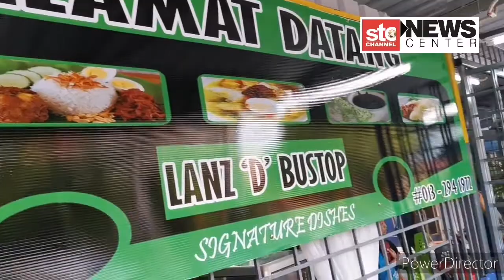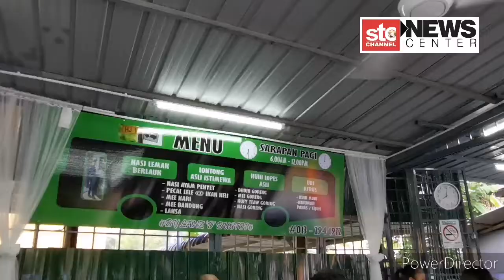Ini Baru Lontong Asli Paling Sedap !